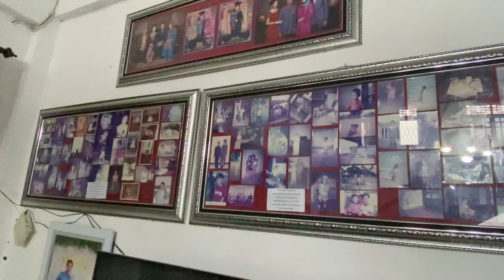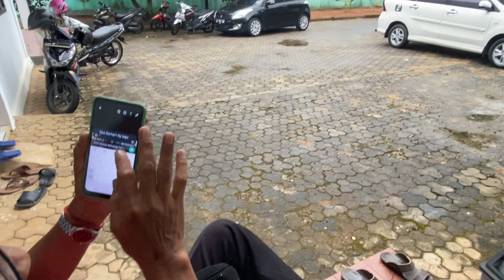“Kr. Hanya Engkau” Opa Bam-Pri, Silaturahmi Lebaran di Rumah Bp Johnny HZ, Senin 24-4-2023